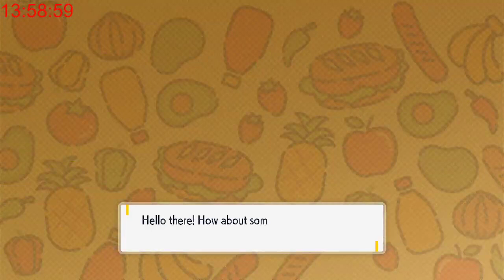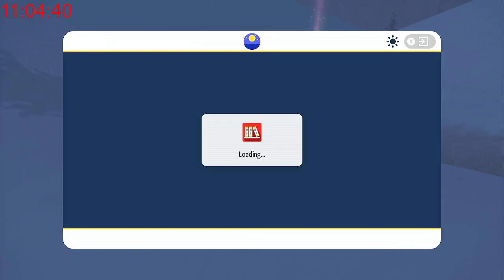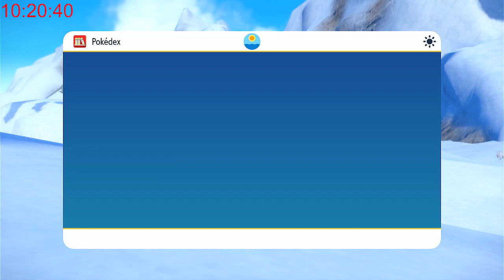Pokemon SUB-A-THON Part 8 VOD